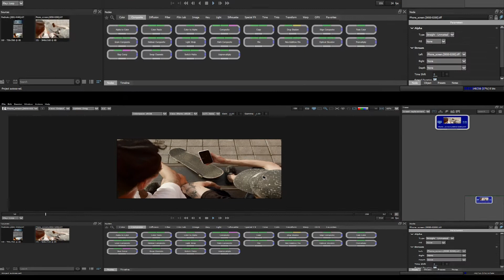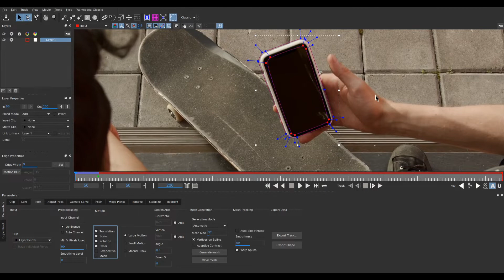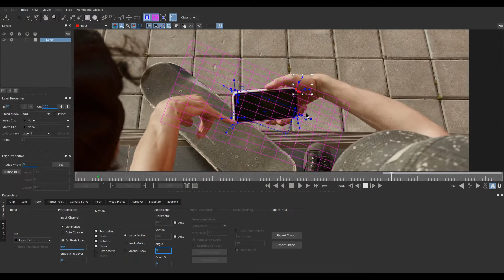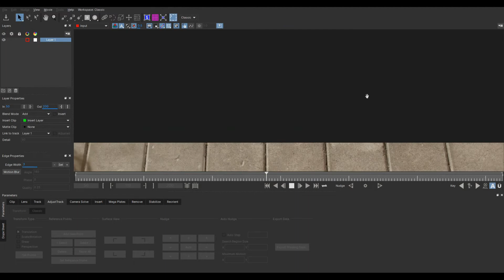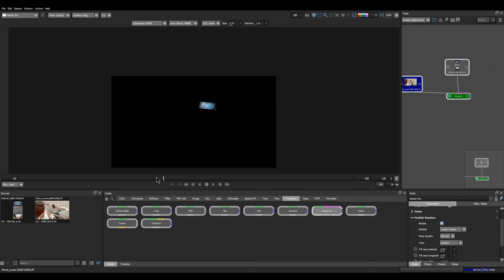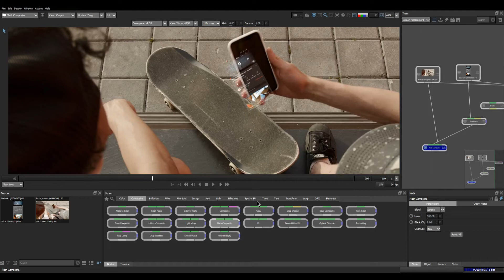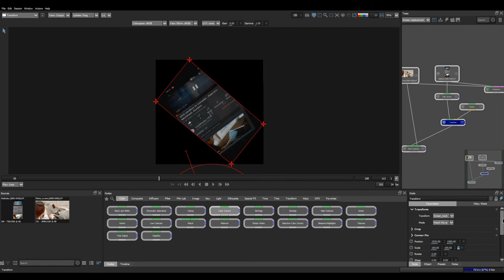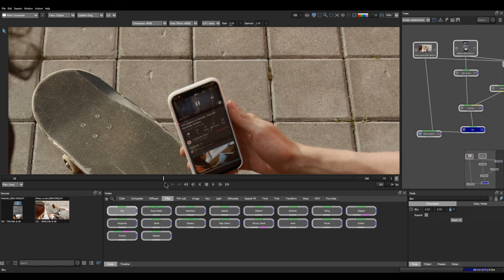Basic compositing tutorial | How to do a screen replacement using Borisfx Silhouette and Mochapro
A madlookzVFX tutorial

In this tutorial, we are learning how to replace a screen using Silhouette and Mochapro and If you feel this informative, give a thumbs-up to this video and comment down your thoughts.

Madlookz VFX is an artistic expression of sharing knowledge and information through this channel. All know how busy the VFX artists be. Above all these, here always comes updates about VFX, Design, Film news and reviews, and lots of other stuff. The prime motive is being informative and letting you informative.
If you like the stuff at madlookz VFX and would like to see more and better videos on a regular basis, you can become a Patron for madlookz VFX on Patreon. The more you contribute, the more rewards you unlock and it's completely transparent.

My System Configuration:
Laptop model which I use
Keyboard and Mouse
Wacom tablet

Don’t forget to check out other videos on the channel.

PLEASE DON’T USE THIS VIDEO WITHOUT PERMISSION OR LICENSE.

Bad snacks oh shoot